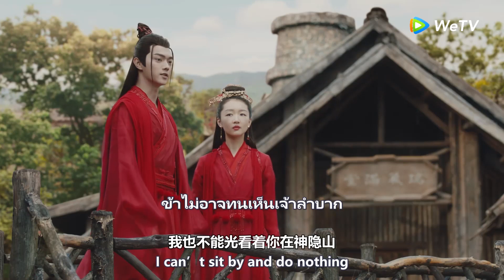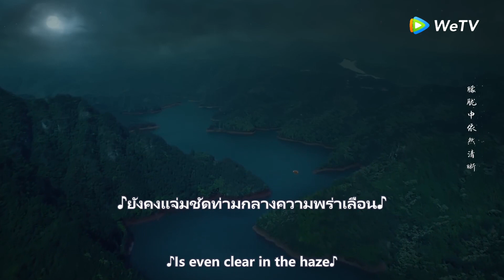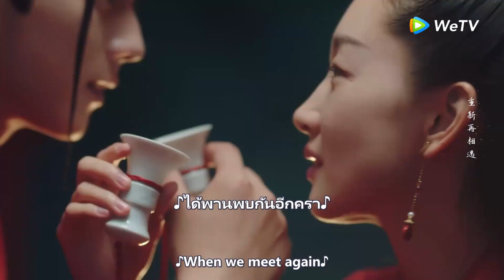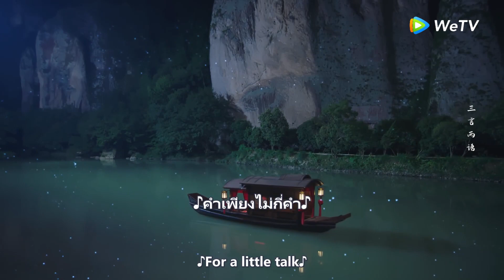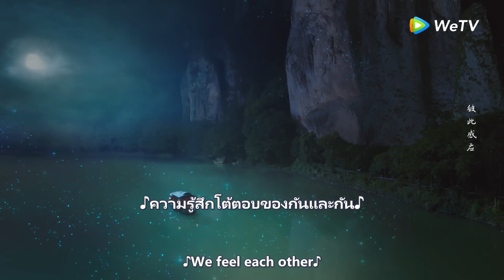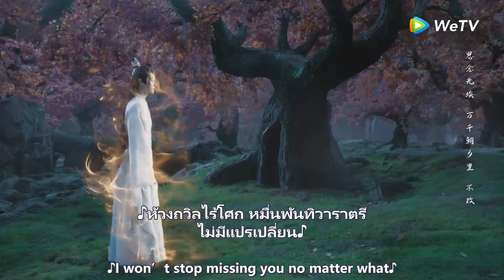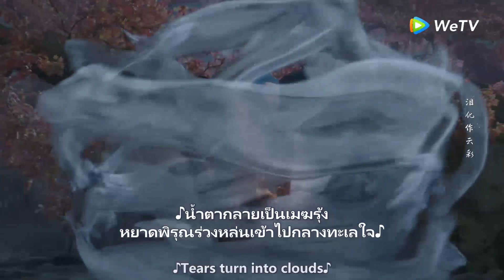💖【ฉากจูบยาว】งานแต่งงานของ Qing Mu และ Hou Chi ถูกบล็อก พวกเขาย้ายไปที่กระท่อมในคืนวันวิวาห์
QGJC